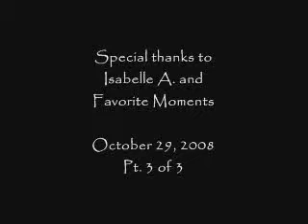10-29-08 Pt. 3 of 3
10-29-08 Pt. 3 of 3
Special thanks and credit to Isabelle A. and Favorite Moments GH: 10-29-08 Pt. 3 Mac, Bobbie, Coleman, Nadine, Edward, Monica, Mike, Epiphany, Lainey
Kelly, Jax, Patrick, Matt, Sonny, Jason, Liz, Leyla, Anna, and Spinelli